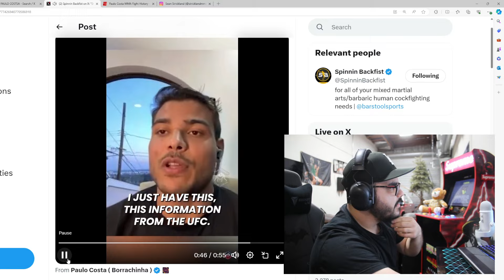BREAKING.. Sean Strickland vs Paulo Costa OFFERED by UFC